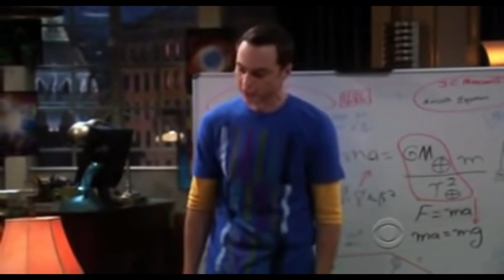Top Gun: Maverick Reaction | First Time Watching [RE-UPLOAD]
30 years after the events of the first film, Maverick remains one of the best fighter aces in the world. But when he's brought back to Top Gun to teach the next generation of pilots, he must face his demons as he runs into Rooster, the son of his fallen wingman, Goose.